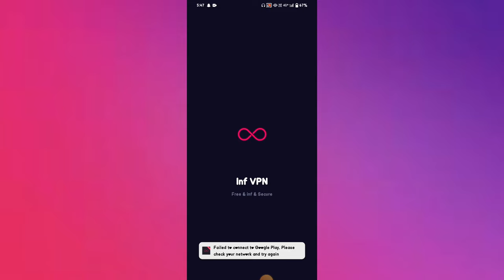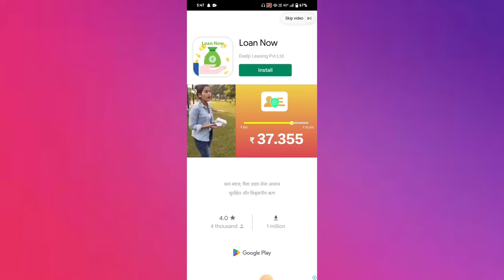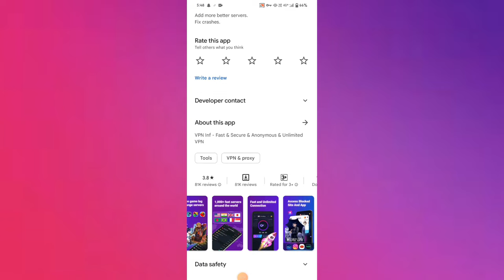Inf Vpn Security App || Inf Vpn Security App Kaise Use Kare || How To Use Inf Vpn Security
About Video:-
Hallo Dosto Aaj Ki Video Me Ham Baat Karenge Inf Vpn Security App Ke Bare Me Aap Is App Ko Kaise Use Kar Sakte Hai !!!